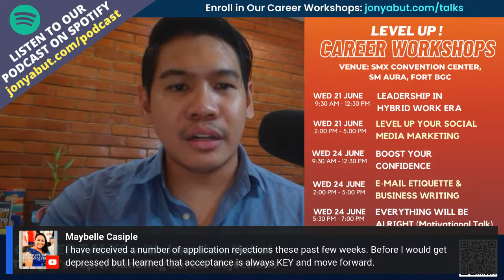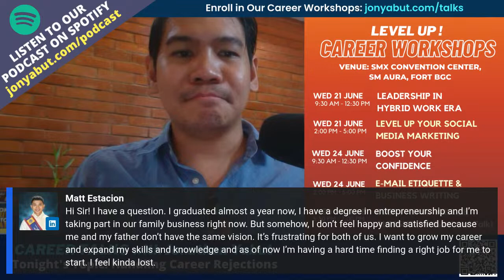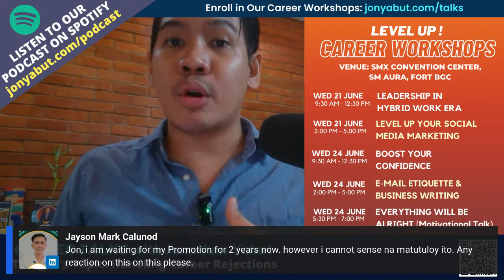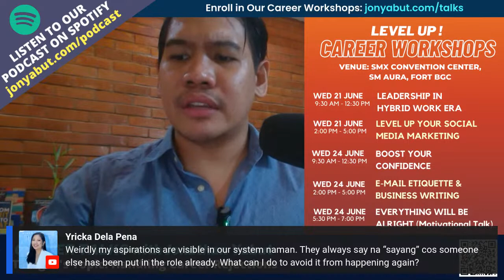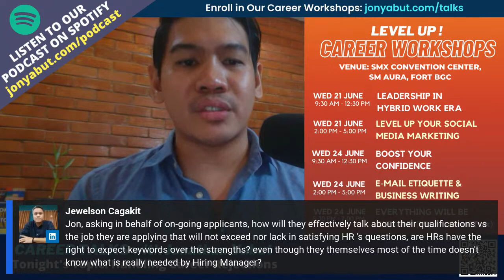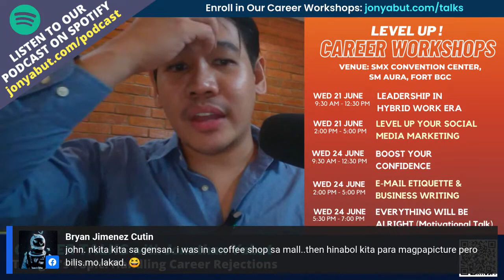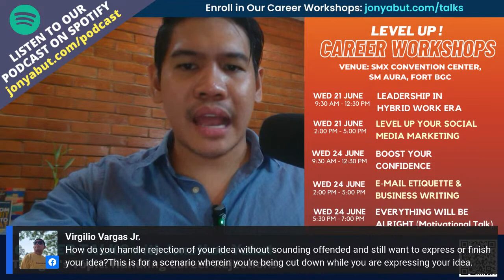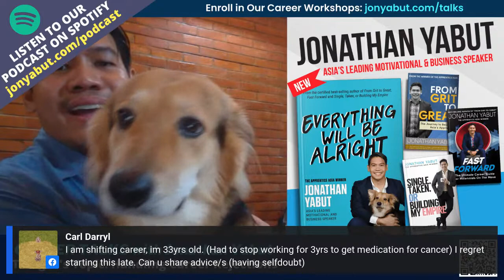𝗧𝗢𝗗𝗔𝗬'𝗦 𝗧𝗢𝗣𝗜𝗖: 𝗛𝗮𝗻𝗱𝗹𝗶𝗻𝗴 𝗖𝗮𝗿𝗲𝗲𝗿 𝗥𝗲𝗷𝗲𝗰𝘁𝗶𝗼𝗻𝘀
Got rejected for a promotion? A job interview? A project you've been asking? A salary raise? We're here to discuss how to move on and bounce back in this episode.

📌 Want to level up your career? Enroll in our onsite or virtual courses on public speaking, business writing, leadership, marketing, and the like!

📌 Get copies of our best-selling books available at Lazada & Shopee, and in leading bookstores nationwide (National Book Store, Fully Booked, etc).